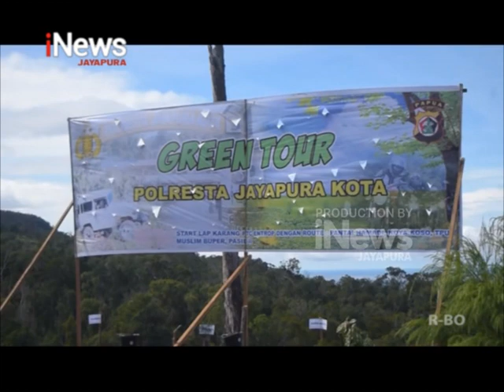I NEWS PAPUA - AKSI TANAM POHON UNTUK KELESTARIAN ALAM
9. GURU SD NEGERI OYA TERAPKAN STRATEGI BELAJAR DI LUAR KURIKULUM